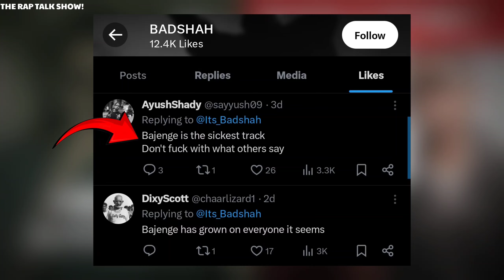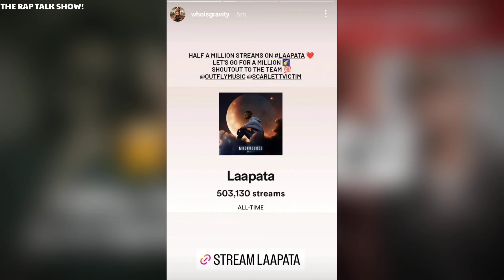RAJAT DALAL VS RAFTAAR WHO WON ? RAJAT DALAL REPLY ON MAFIA MUNDEER | EMIWAY NEW SONG | BADSHAH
The Rap Talk Show Thanks You !❤️